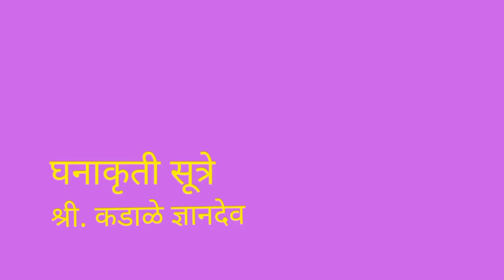८ वी | बुद्धिमत्ता चाचणी | एन.एम.एम.एस | घनाकृतीवर आधारित प्रश्न | V3